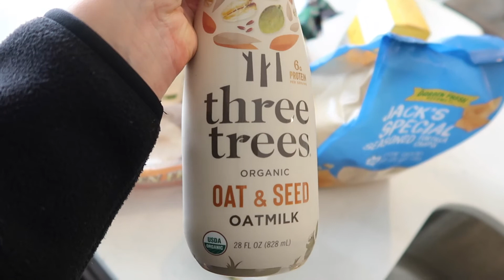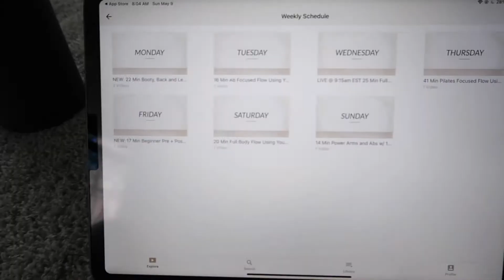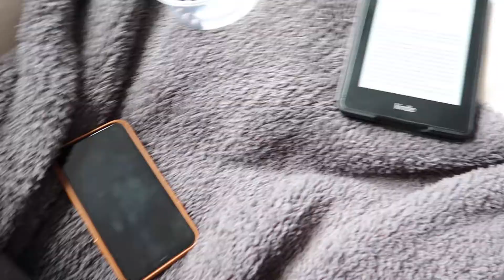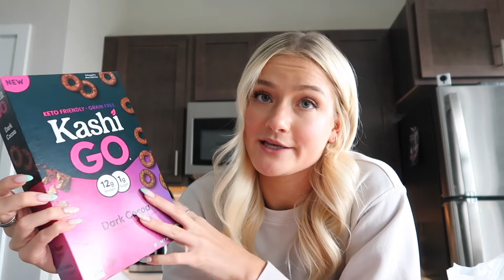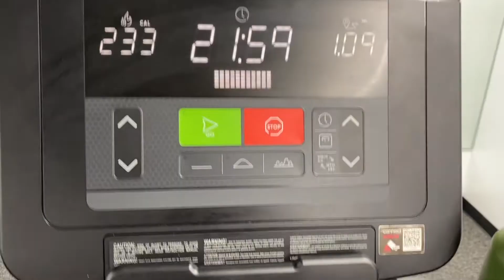weekend in my life vlog | mother's day, shopping, groceries, a little target haul & more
Hi!! Welcome back to another vlog :) This video is a chatty weekend in my life where I take you along with me to yoga, shopping, getting groceries, mother's day brunch, a little target haul & more!

LINKS →

Alo jacket
Align tank
Lavender leggings (on sale!)
Yoga mat
Peaches bikini bottom
Peaches bikini bottom
Pimple patches
Dark spot patches
Tanning water
Tanning mit